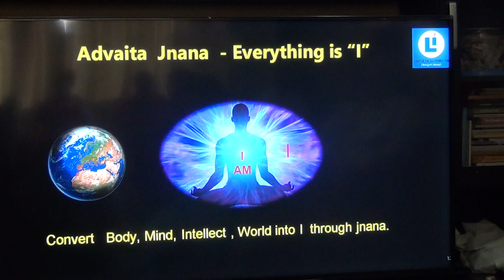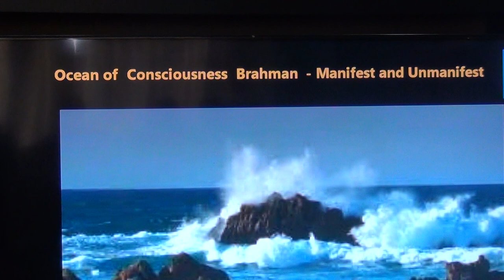Atmadarshana(Ramana Batch)_Eng_T4(Everything is "I")_27Jan2019